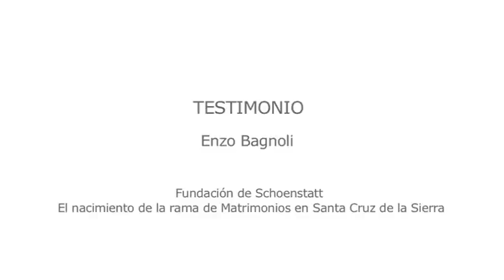Enzo Bagnoli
Fundación Schonestatt en Santa Cruz de la Sierra Bolivia / Nacimiento de la Rama de Matrimonios,